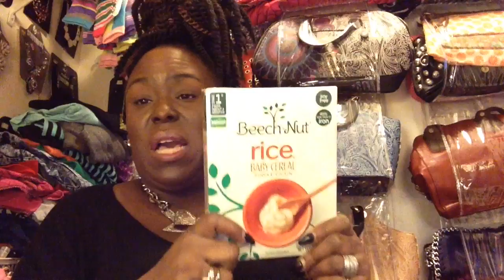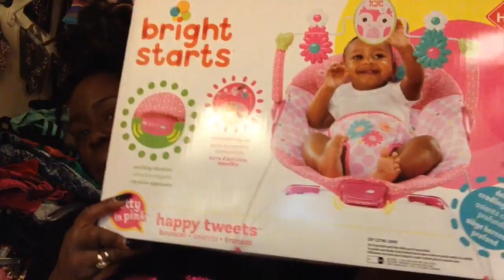It's a haul you guys. Walmart Dollar Tree